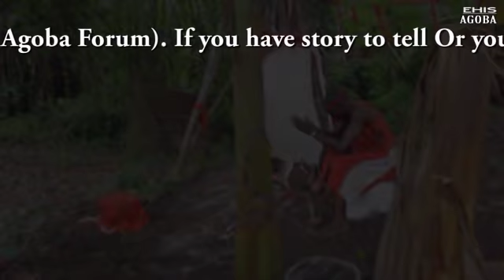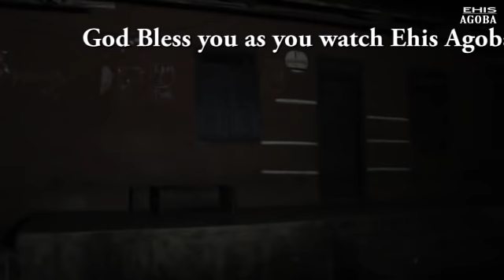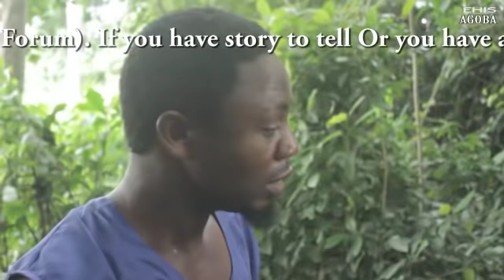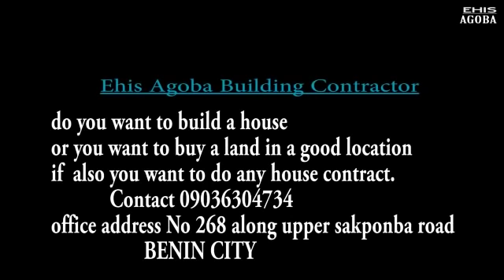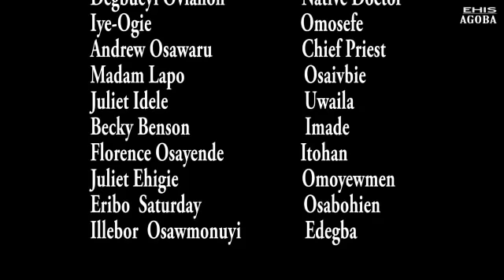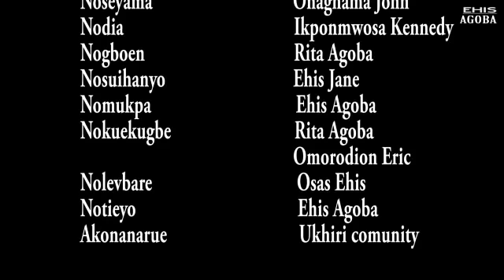IYESOGIE -[ EPISODE 2] -LATEST BENIN MOVIES 2022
IYESOGIE -[ EPISODE 2] -LATEST BENIN MOVIES 2022 /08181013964 | Loveth Okh Movies | Omo Balance | Pat Osayande | Degbueyi Oviahon | Austin Nyze Ovbiebo. Nollywood Nigeria Indigenous Movie.

Ehis Agoba is a filmmaker, and we produce the best and Latest Nollywood Movies, Benin Movies as well as Benin Music videos and short comedy skits here in Benin City Edo State Nigeria. All our productions are shared here on our official channel. So, If this your first time here on my channel where have you been? you are missing a lot from our daily updates. and tap the bell icon to turn on notifications for this channel and then you will be the first to catch all our latest updates.

NOTE: If you enjoyed watching any of our content please kindly use the share button to share it across your social networks and Yes we love feedback as well we want to know how we are doing so please leave your comment on the comment section below for each content.